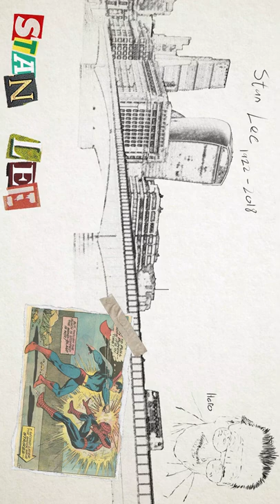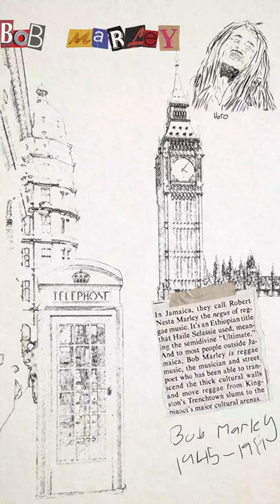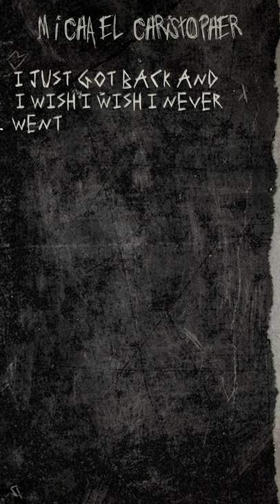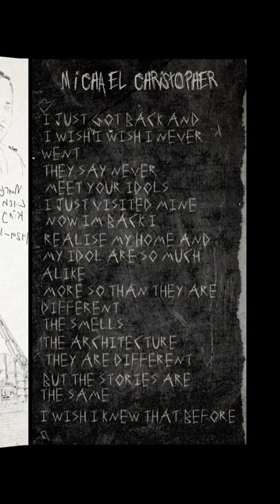Jayden Nelson - Major Project, Digital Media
A video by BA (Hons) Digital Media graduating student Jayden Nelson for his Major Project at Cambridge School of Art, ARU.